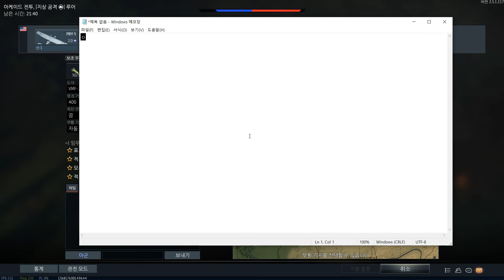새로운 뱅기샀ㄷr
왜 p-400이랑 다를게 없지(다른점:조보무기 있음 끜임)